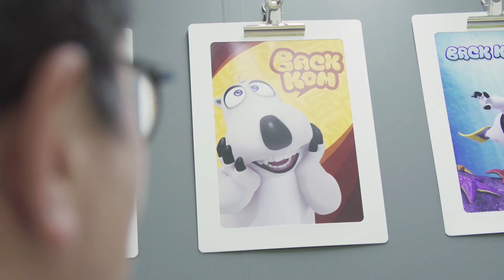카툰 피플 시리즈 12th - 김광회 부사장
한국만화영상진흥원에서 제공하는 카툰 피플 인터뷰 시리즈.

열두 번째는 국내 애니메이션, 만화, 캐릭터 제작 기업인 달고나 엔터테인먼트의 김광회 부사장입니다. 달고나 엔터테인먼트는 "빼꼼"으로 잘 알려져 있기도 합니다.